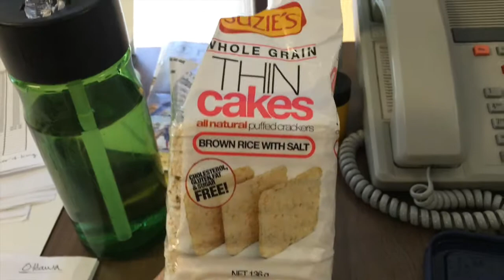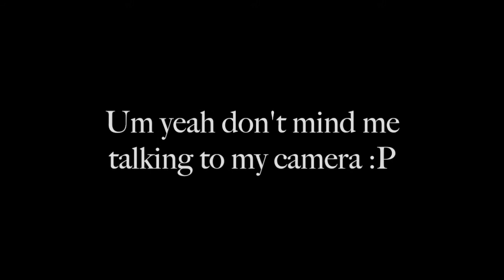Day 6 | Elimination Diet: Healing Gut Inflammation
I am currently following the Raw Till 4 diet. I am still learning. For More Information on Raw Till 4 proper please check out these awesome channels below!